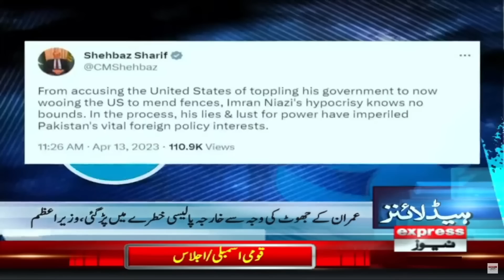PM Shehbaz Sharif Called NA Session Tomorrow - News Headlines 6 PM | Supreme Court | PTI vs PMLN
PM Shehbaz Sharif Called NA Session Tomorrow - News Headlines 6 PM | Supreme Court | PTI vs PMLN | Express News | 13 April 2023